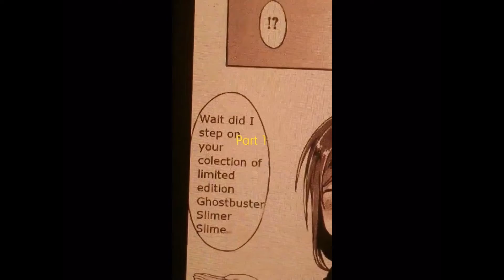Slime Anime (Prod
Track: First Strike